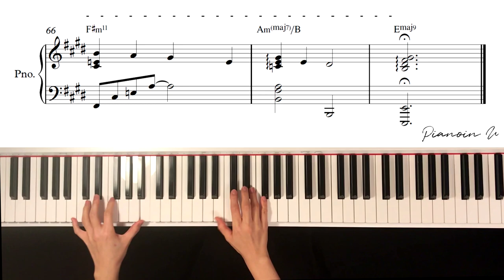세정 (SEJEONG) - 나의 모든 날 (All of My Days) 사랑의 불시착 OST/Piano cover/Sheet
♬Piano Sheet